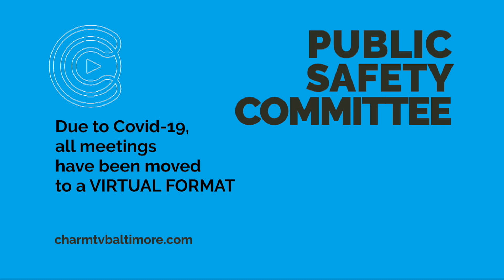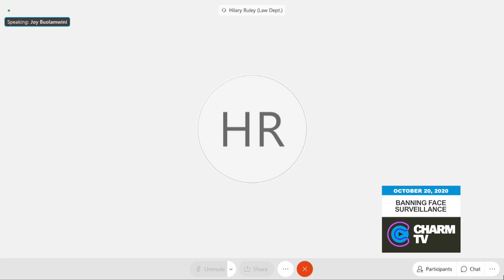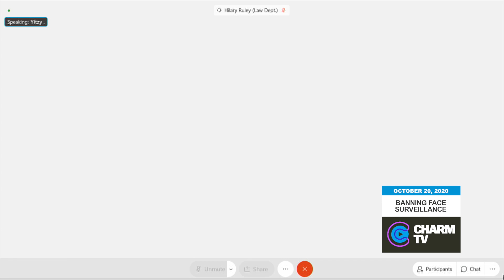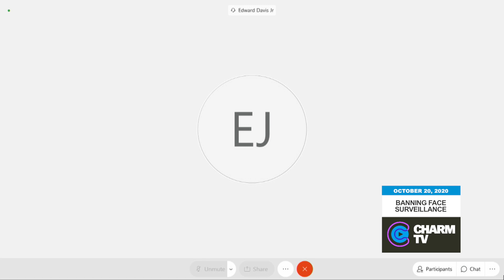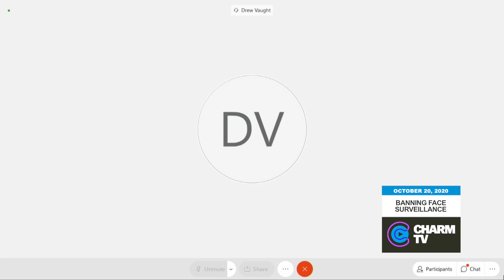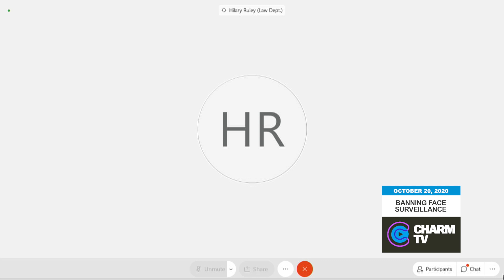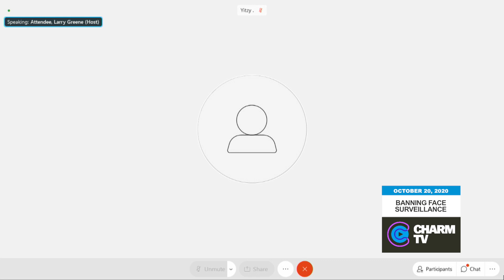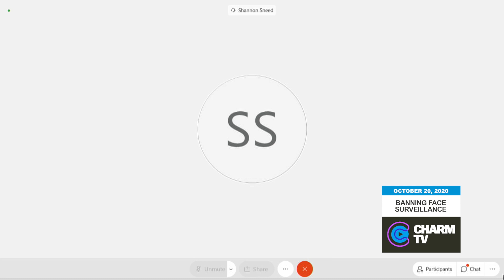City Council Hearing; October 20, 2020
City Council Hearing: Public Safety Committee: Banning Face Surveillance Technology; October 20, 2020